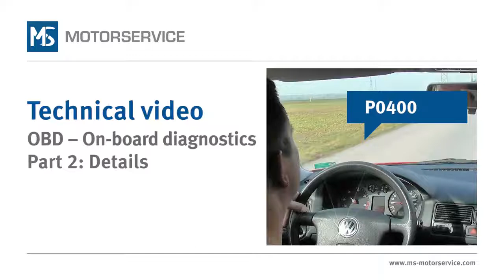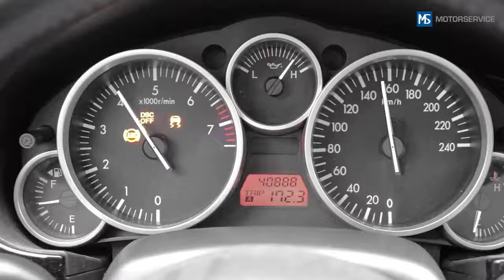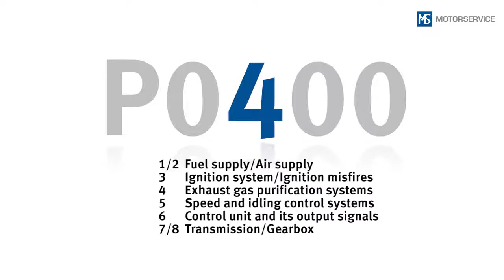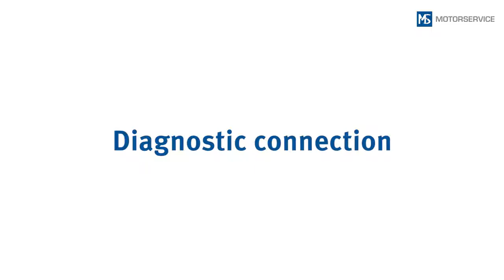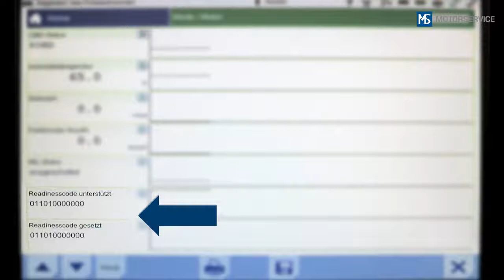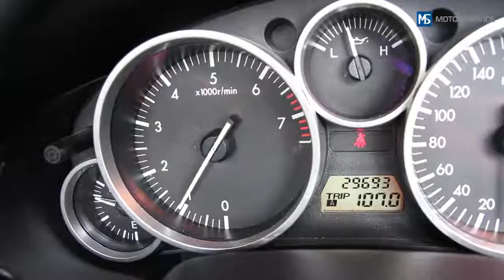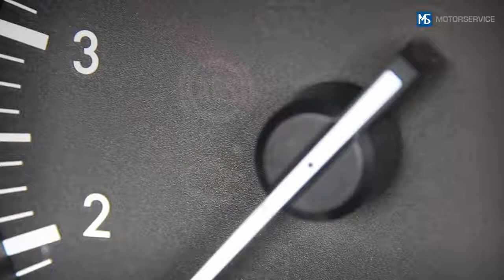MotorService - On Board Diagnostics Part 2